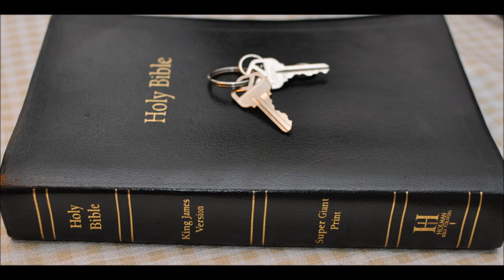Jeremiah 39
1 In the ninth year of Zedekiah king of Judah, in the tenth month, came Nebuchadrezzar king of Babylon and all his army against Jerusalem, and they besieged it.

2 And in the eleventh year of Zedekiah, in the fourth month, the ninth day of the month, the city was broken up.

3 And all the princes of the king of Babylon came in, and sat in the middle gate, even Nergalsharezer, Samgarnebo, Sarsechim, Rabsaris, Nergalsharezer, Rabmag, with all the residue of the princes of the king of Babylon.

4 And it came to pass, that when Zedekiah the king of Judah saw them, and all the men of war, then they fled, and went forth out of the city by night, by the way of the king's garden, by the gate betwixt the two walls: and he went out the way of the plain.

5 But the Chaldeans' army pursued after them, and overtook Zedekiah in the plains of Jericho: and when they had taken him, they brought him up to Nebuchadnezzar king of Babylon to Riblah in the land of Hamath, where he gave judgment upon him.

6 Then the king of Babylon slew the sons of Zedekiah in Riblah before his eyes: also the king of Babylon slew all the nobles of Judah.

7 Moreover he put out Zedekiah's eyes, and bound him with chains, to carry him to Babylon.

8 And the Chaldeans burned the king's house, and the houses of the people, with fire, and brake down the walls of Jerusalem.

9 Then Nebuzaradan the captain of the guard carried away captive into Babylon the remnant of the people that remained in the city, and those that fell away, that fell to him, with the rest of the people that remained.

10 But Nebuzaradan the captain of the guard left of the poor of the people, which had nothing, in the land of Judah, and gave them vineyards and fields at the same time.

11 Now Nebuchadrezzar king of Babylon gave charge concerning Jeremiah to Nebuzaradan the captain of the guard, saying,

12 Take him, and look well to him, and do him no harm; but do unto him even as he shall say unto thee.

13 So Nebuzaradan the captain of the guard sent, and Nebushasban, Rabsaris, and Nergalsharezer, Rabmag, and all the king of Babylon's princes;

14 Even they sent, and took Jeremiah out of the court of the prison, and committed him unto Gedaliah the son of Ahikam the son of Shaphan, that he should carry him home: so he dwelt among the people.

15 Now the word of the LORD came unto Jeremiah, while he was shut up in the court of the prison, saying,

16 Go and speak to Ebedmelech the Ethiopian, saying, Thus saith the LORD of hosts, the God of Israel; Behold, I will bring my words upon this city for evil, and not for good; and they shall be accomplished in that day before thee.

17 But I will deliver thee in that day, saith the LORD: and thou shalt not be given into the hand of the men of whom thou art afraid.

18 For I will surely deliver thee, and thou shalt not fall by the sword, but thy life shall be for a prey unto thee: because thou hast put thy trust in me, saith the LORD.